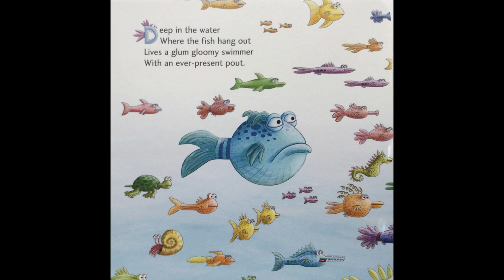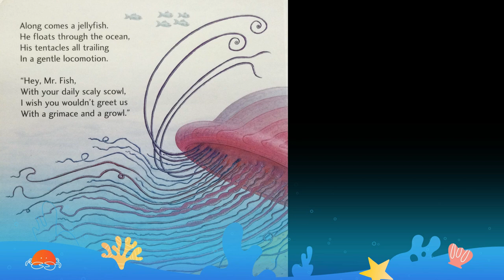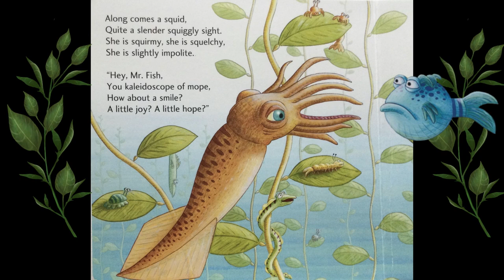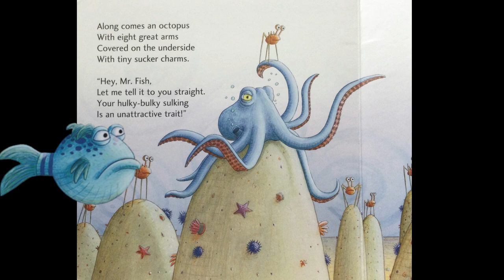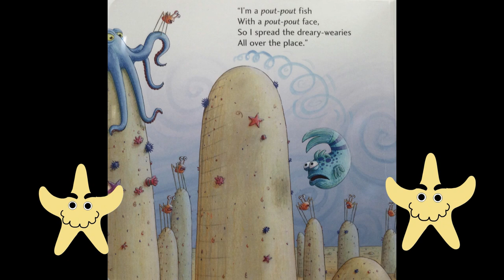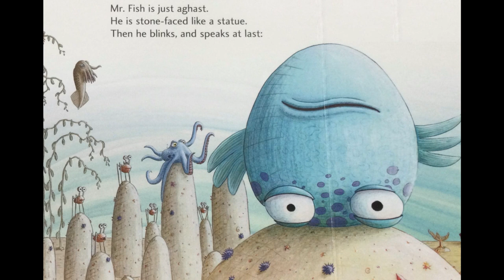READ ALOUD : The Pout Pout Fish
In this episode, you can swim along with the pout-pout fish as he discovers that being glum and spreading "dreary-wearies" isn't really his destiny. This cute and colorful story, The Pout-Pout Fish, was written by Deborah Diesen and illustrated by Dan Hanna.
If you like this book, buy it

Welcome to Gigi's Magic Mailbox! A wholesome place where we have lots of fun, get Magic Mailbox surprises and read great stories! Read aloud books and more for pre-school, pre-k, kindergarten, and elementary kids who love to read and have fun! This unique approach is great for reluctant readers or for kids who have a hard time sitting still! If the child starts to lose focus, the twinkling sound of the magic mailbox brings them right back into the story! Gigi's Magic Mailbox is a great addition to your homeschool curriculum as well!

As a mom and a Gigi, I know how important it is to instill a love of books in children! Having great reading skills (and a love of reading) provides a foundation for success! I look forward to spending time with you and your child/children! Please support the authors, illustrators, and publishers by purchasing your own copy of the books! Or, of course, a visit to the local library is always a ton of fun!! Happy reading and see you soon!!

Credits for items used in this episode:
Other Credits:
Underwater Bubbles by Mixkit
Clam Shell with Pearl